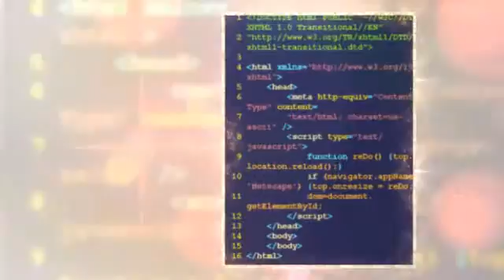Webpage Design London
Standard Site Components and Charges
On normal, the next figures might be placed on estimating the associated fee of a small organization internet site
Area Name - $10/year
Internet hosting - $10 to $100 a year (based on traffic & internet hosting services)
Continued web-site Maintenance - $500 a year and up (depending on number/type of updates required)
Marketing your internet site online - $750 a month and up
Important Aspects that Contribute to Web page Cost
When trying to budget website design charges there are a number of aspects to consider:

Is this a brand new internet site or a redesign?
Do you have graphics already created for the web site?
Do you need multimedia (Flash, video, etc.) on the internet site?
Who is going to maintain the web-site after it has been launched?
Below we go into greater detail regarding these items and an estimate of how much you should budget for them. The costs listed are primarily based on 16 years of experience. Rates will most probably be higher or lower relying on your specific requirements.